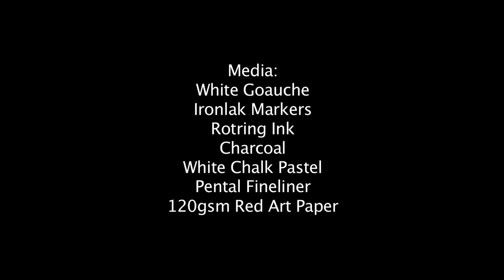Bloody Angler Fish 2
Complete time lapse of Bloody Angler Fish 2 artwork.